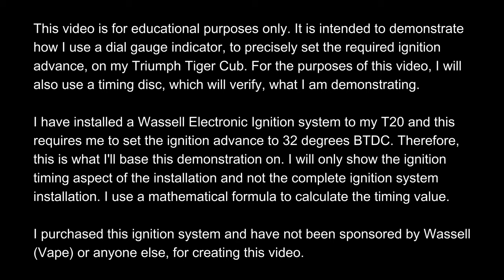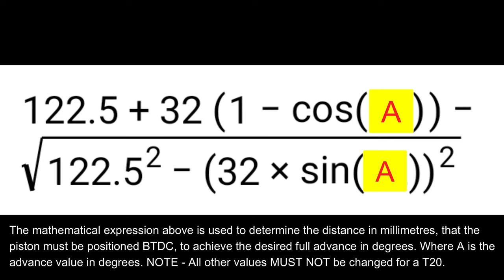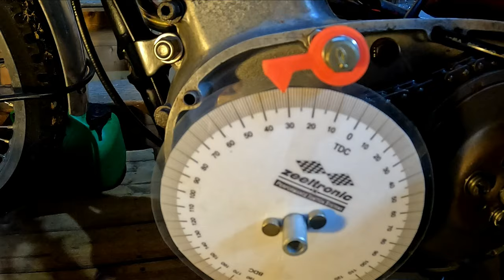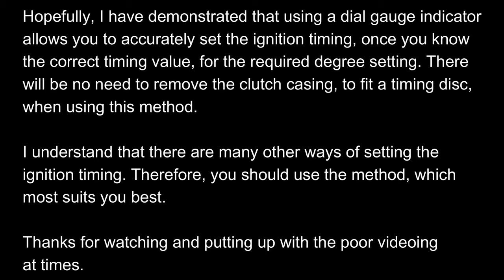Setting up the ignition timing on a Triumph T20 Tiger Cub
A demonstration of how i setup the ignition timing on my T20, after installing an electronic ignition system.